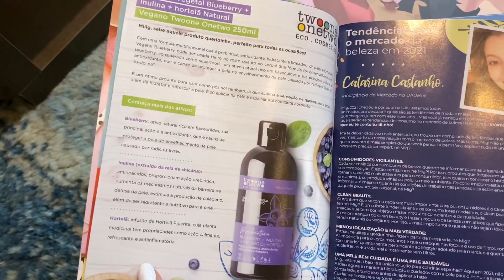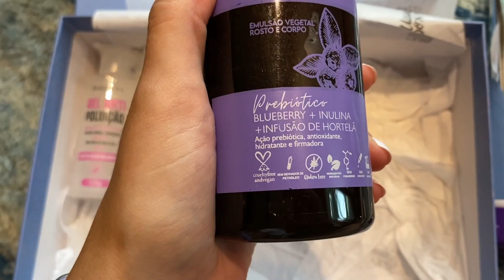LOOKS DA SEMANA | E uma SUPER novidade!!!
Oi oi gentee, no vídeo de hoje trouxe os looks reais que usei durante a semana, são 7 dias bem vida real mesmo! E hoje temos um momento histórico no canal, minha primeira publicidadeee! Então deixa muito like nesse vídeo! Não esquece de se inscrever e compartilhar.